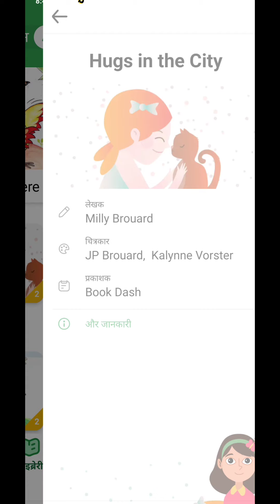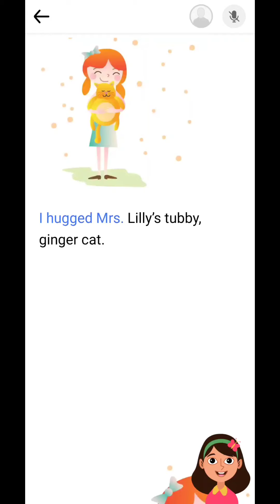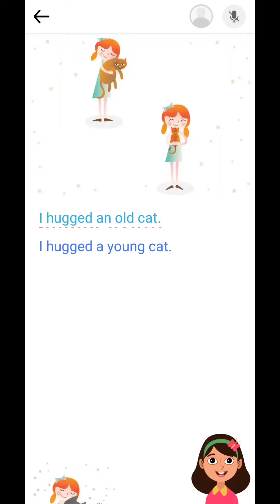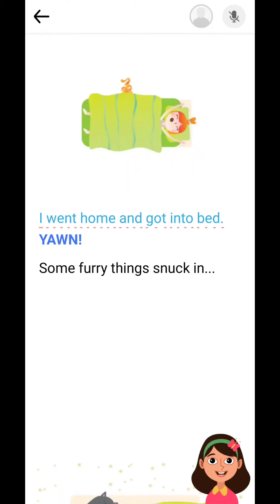Hugs in the City Story | Learn & Speak English with Amol | Stories for Kids Children's Bedtime Story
● Video Title: Hugs in the City Story | Learn & Speak English with Amol | Stories for Kids Children's Bedtime Story

Hugs in the City Story Book Learn English and Speak English with Amol

This Video is Specially Made for Kids to Learn English & Speak English Easily

● Dosto Aaj Ke Is Video Mein Hum Sikhne Wale Hai Ki Aap Kis Tarah Se English Learn Kar Sakte Ho and English Mein Bol Sakte Ho with Easy English Sentences

● Support  Channel by Donating

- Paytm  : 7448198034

For Cartoon Vector Art any Related Work Help

Hugs in the City Story

I like to Read

Learn English with Amol

Speak English with Amol

I like to Read in Hindi

I like to Read Story in Hindi & English

english speaking

english grammar

read along

read along app kya hai

read along app

i like to read story books

speak English

Learn English with Amol in Hindi

best android app for learning English

spoken english best app

speak in english easily

learn english for kids 5 years,

learn english for kids 3 years,

learn english for kids 10 years